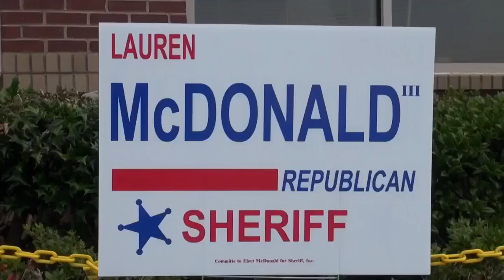Coroner serves as Sheriff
ETHAN UNDERWOOD:  Gentleman, thank you very much.  We appreciate you being here.  Folks, let's give them a round of applause.  Our next debate, and I hope everyone will stay for.  A little known fact and something people may not be aware of that in the event of a vacation of Sheriff's office, the Coroner can be called to serve in his stead.  So, Coroner is a very important office.  I hope that you will stay and participate in our debates.  They'll be starting at seven-forty-five.  We'll take a brief break until then.  Thank you.

Sheriff candidates Lauren McDonald III, Ted Paxton, Duane Piper.
Forsyth County Republican Party debate June 20, 2012.